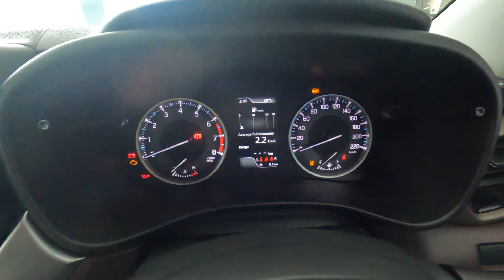Maruti बालों Toyota बालों भी दोस्त बन गए ALL NEW TOYOTA TAISOR G variant 2024 आब किसकी कोपी काहौगै ?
Namste Brijesh chhari

            Dealer address Shipuri link rod shitala mama rod ke age gwalior {M P}
TOYOTA TAISOR G VERIYANT 2024